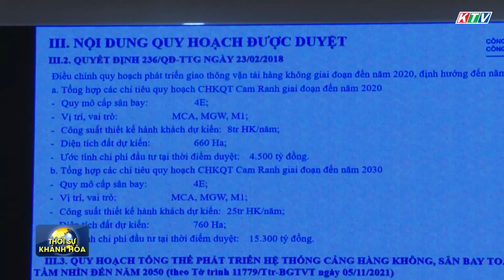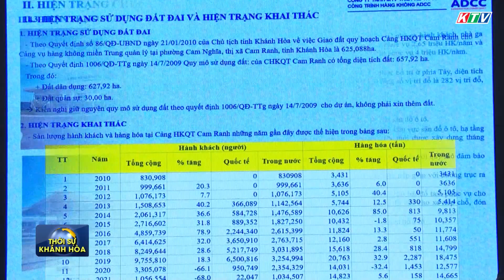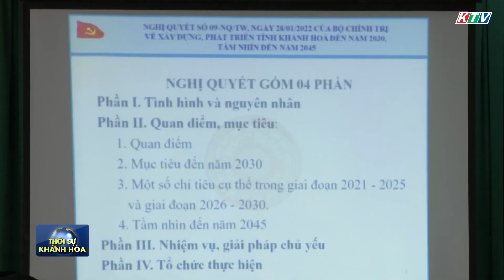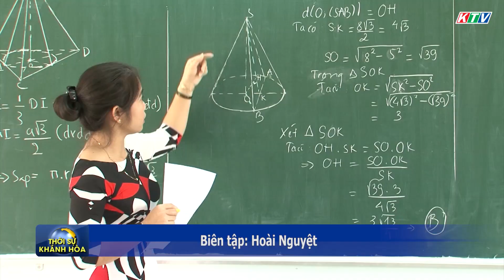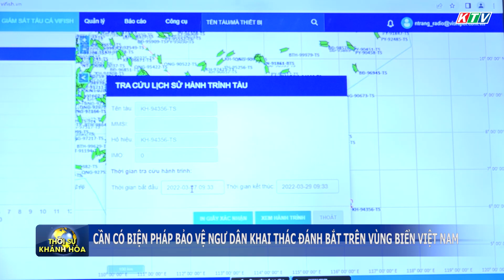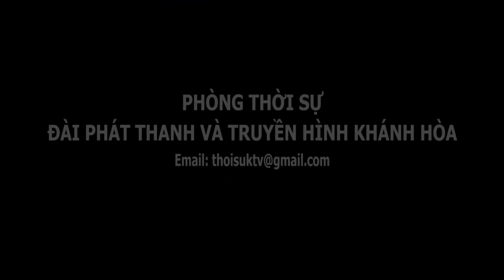Thời sự trưa 31/3 | Cần có biện pháp bảo vệ ngư dân khi khai thác thủy sản trên vùng biển Việt Nam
📺 Bản tin thời sự Khánh Hòa trưa – 31/03/2022
👀 Các tin chính:
👉 BÁO CÁO ĐIỀU CHỈNH QUI HOẠCH CẢNG HKQT CAM RANH THỜI KỲ 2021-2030, TẦM NHÌN ĐẾN NĂM 2050
👉 HỘI NGHỊ PHỔ BIẾN NQ SỐ 09 CỦA BỘ CHÍNH TRỊ VỀ XÂY DỰNG, PHÁT TRIỂN TỈNH KHÁNH HÒA CHO CÁC CHỨC SẮC TÔN GIÁO
👉 UBND H.KHÁNH SƠN CÔNG BỐ VÀ TRAO QUYẾT ĐỊNH TUYỂN DỤNG CÔNG CHỨC CẤP XÃ NĂM 2022
👉 KHÁNH SƠN: ĐẦU TƯ 20 TỶ ĐỒNG THỰC HIỆN DỰ ÁN HỒ KA TƠ, XÃ BA CỤM NAM
👉 NĂM HỌC 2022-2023: CHƯƠNG TRÌNH LỚP 3, LỚP 7, LỚP 10 SẼ THAY ĐỔI
👉 QUÍ 1, TRẠM THỦY SẢN VẠN NINH TUẦN TRA 32 ĐỢT, XỬ LÝ 3 VỤ VI PHẠM
👉 CẦN CÓ BIỆN PHÁP BẢO VỆ NGƯ DÂN KHI KHAI THÁC THỦY SẢN TRÊN VÙNG BIỂN VIỆT NAM